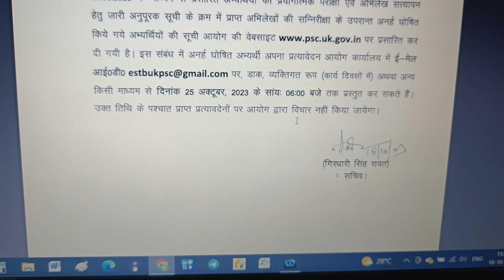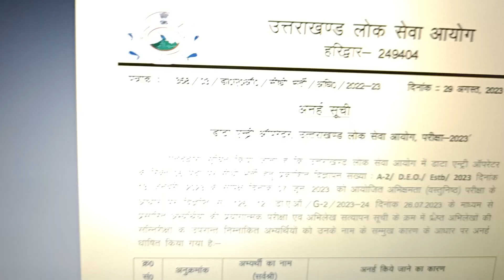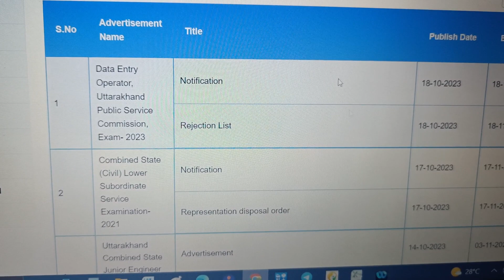आयोग ने जारी की लिस्ट ll इसीलिए कहा जाता है ध्यान से फार्म भरें ll UKPSC New Notification 2023 ll